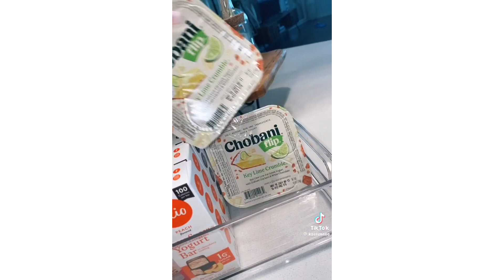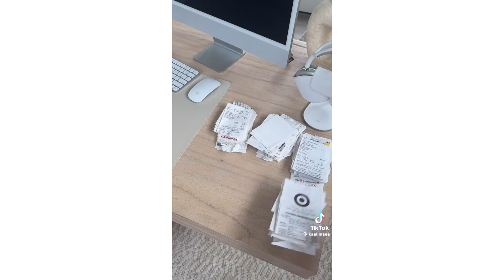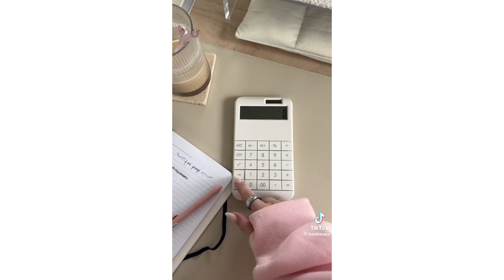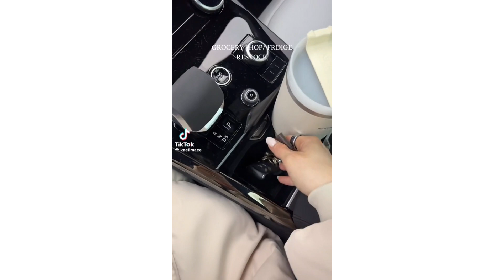tiktok complication ASMR🎀